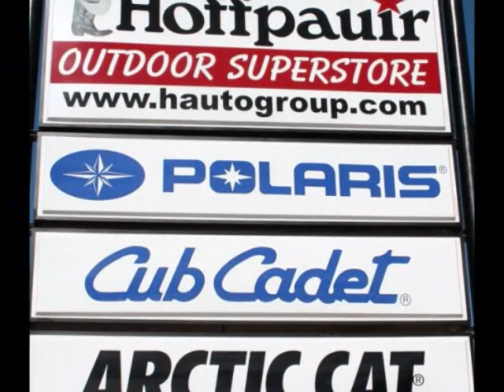Polaris RZR,RAZR Texas sale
Polaris RZR sale in Texas